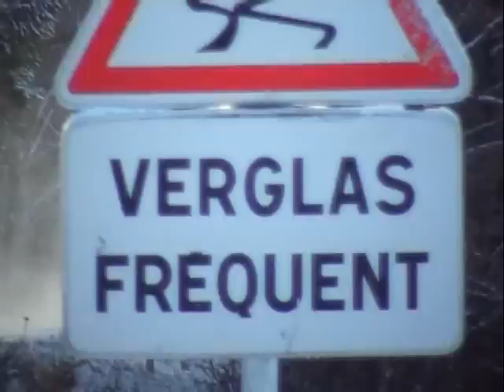Mikko Hirvonen-Jarmo Lehtinen Tests Fiesta S2000 Ardèche.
4 jours de tests pour Mikko Hirvonen, en vue de participer au prochain rallye de Monte Carlo IRC.